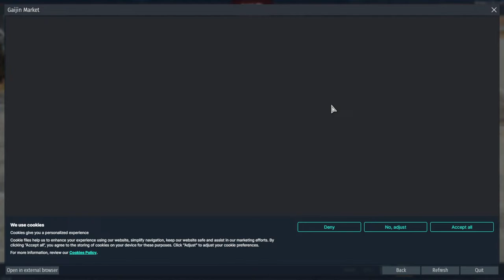Hot Unescorted Fighters In Your Area | War Thunder stream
Sorry about the title.